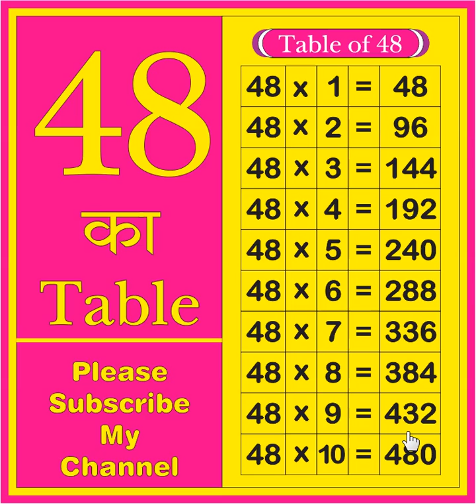48 ka table | Table of 48 | learn tables | multiplication tables | 48 ka Pahada | Times table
48 ka table | Table of 48 | learn tables | multiplication tables | 48 ka Pahada | Times table

Your query:
What is the table of 48?
48 ka table
48 ka Pahada
48 ka table
English me 48 ka Pahada
Times table